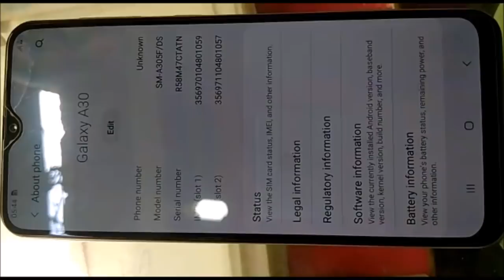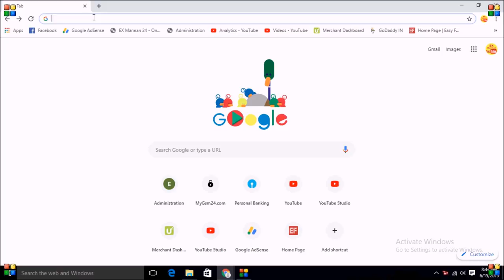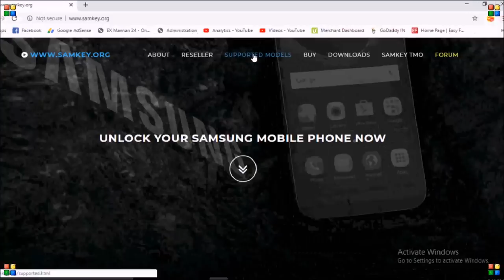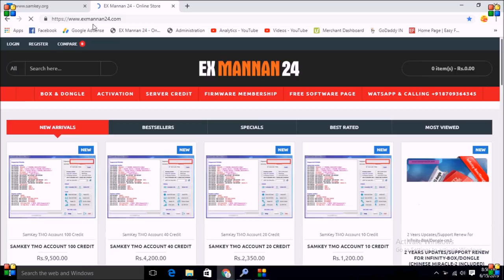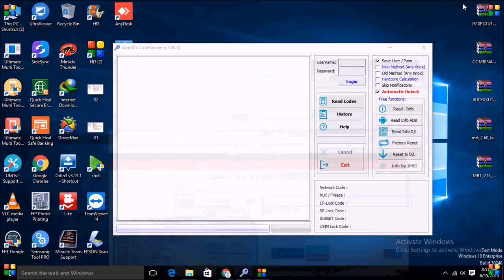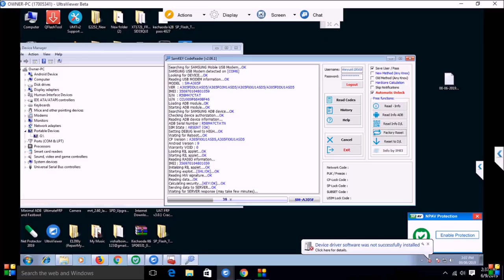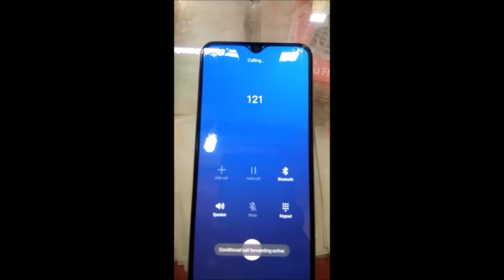all samsung country code unock without box